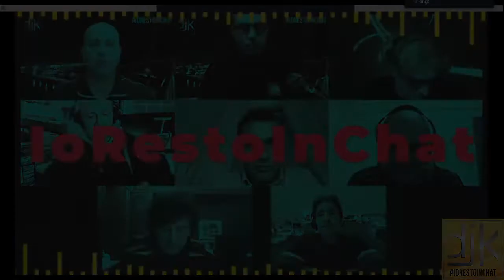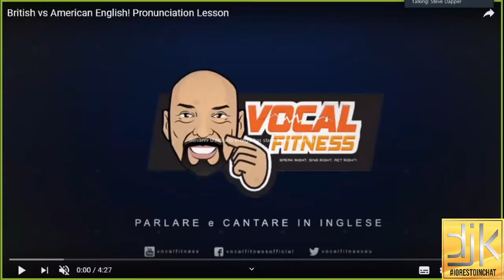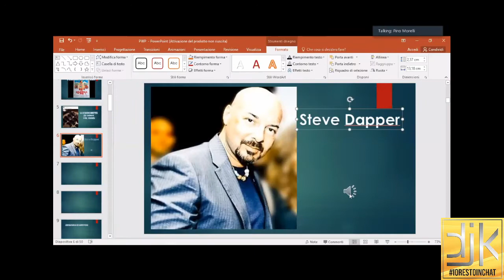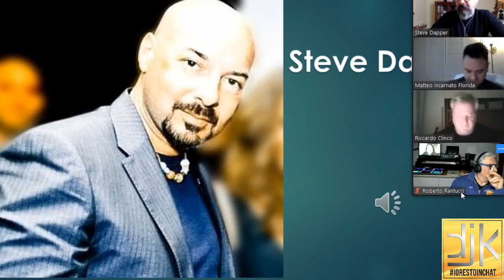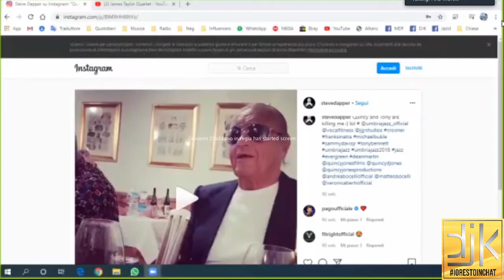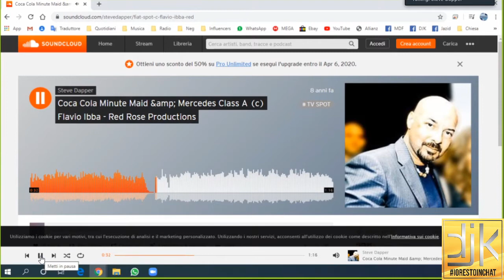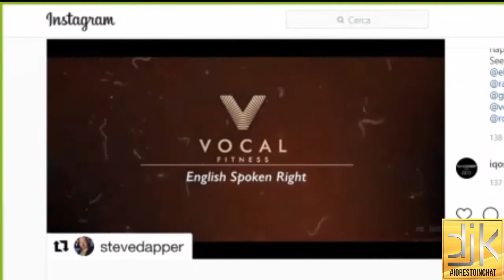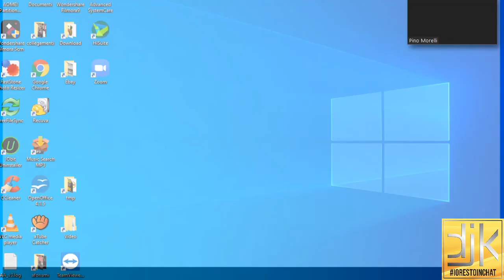iorestoinchat 17° puntata del 06 aprile 2020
Eccoci con: iorestoinchat, video diretta 7 giorni su 7, assieme a ospiti, dj e speaker, giornalisti e personaggi nazionali (anche di origini, o frequentazioni abruzzesi) che allietano le nostre e vostre serate! In questa puntata per la prima volta ospite Steve Dapper.
Puoi essere anche tu l'ospite di stasera, o partecipare anche con saluti, dediche e anche video vocali, inviandoci il tuo messaggio al numero: 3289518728, oppure entrando direttamente nella chat in diretta. Ti aspettiamo e...buona visione da tutto lo staff: Bruno Barteloni, Pino Morelli, Paolo Sala, Roberto Rantucci, Mirko D'Anastasio, Alessio Consorte, Linda Giuliani, Riccardo Clinco, Maria Rita Piersanti, Mauro Cesarone, Giovanni D'Addario.